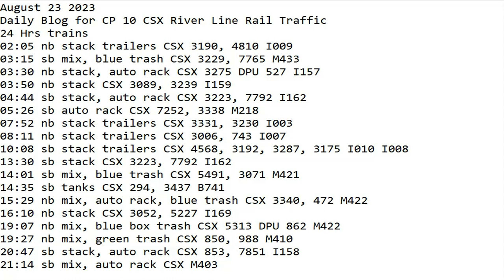August 23 2023 BigTrains.TV CP 10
24 Hrs trains
02:05 nb stack trailers CSX 3190, 4810 I009
03:15 sb mix, blue trash CSX 3229, 7765 M433
03:30 nb stack, auto rack CSX 3275 DPU 527 I157
03:50 nb stack CSX 3089, 3239 I159
04:44 sb stack, auto rack CSX 3223, 7792 I162
05:26 sb auto rack CSX 7252, 3338 M218
07:52 nb stack trailers CSX 3331, 3230 I003
08:11 nb stack trailers CSX 3006, 743 I007
10:08 sb stack trailers CSX 4568, 3192, 3287, 3175 I010 I008
13:30 sb stack CSX 3223, 7792 I162
14:01 sb mix, blue trash CSX 5491, 3071 M421
14:35 sb tanks CSX 294, 3437 B741
15:29 nb mix, auto rack, blue trash CSX 3340, 472 M422
16:10 nb stack CSX 3052, 5227 I169
19:07 nb mix, blue box trash CSX 5313 DPU 862 M422
19:27 nb mix, green trash CSX 850, 988 M410
20:47 sb stack, auto rack CSX 853, 7851 I158
21:14 sb mix, auto rack CSX M403